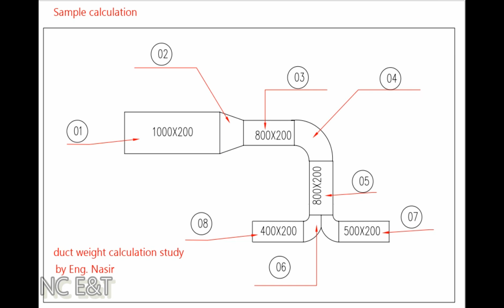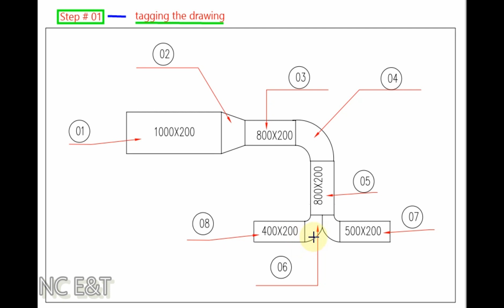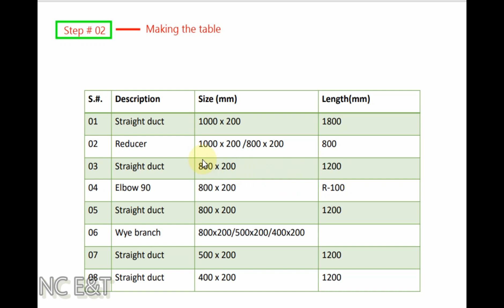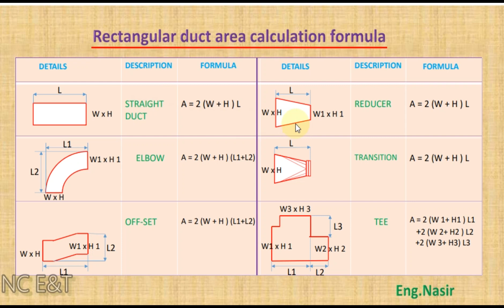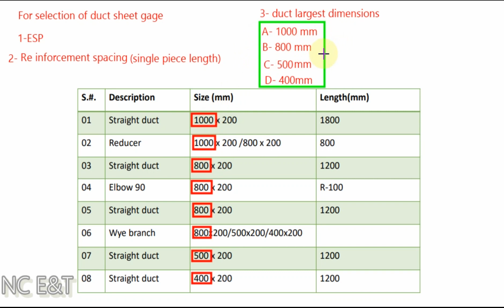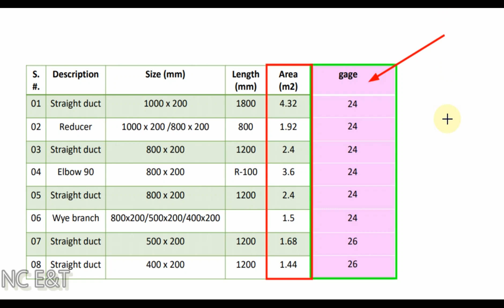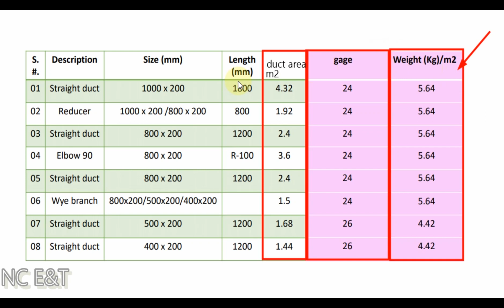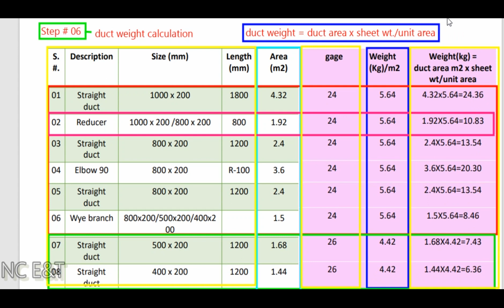38 - how to calculate HVAC (G.I.) duct weight hindi urdu by eng. nasir